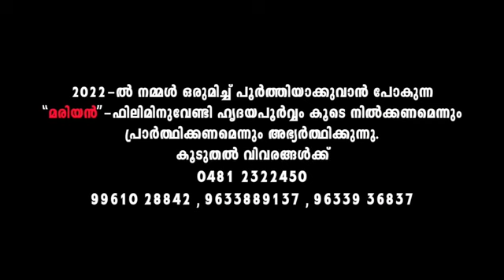Tharakam Padunnallo | Super Hit Malayalam Carol Song | Jeevan| Fr Shaji Thumpechirayil | Nakshathram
The most celebrated Malayalam carol song THARAKAM PADUNNALLO sung by Jeevan Mathew from the album Nakshathram written and composed by Fr Shaji Thumpechirayil.

♪ Album : Nakshathram
♪ Song : Tharakam Padunnallo
♪ Vocal : Jeevan Mathew
♪ Lyrics & Music : Fr. Shaji Thumpechirayil
♪ Orchestration : Jackson Aruja